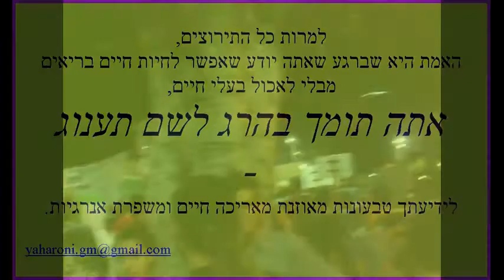מהפגנה הגדולה ביותר בישראל נגד פגיעה בבעלי החיים. 15000 אפרוחים נגרסים בישראל מדי יום!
15000 אפרוחים נגרסים בישראל מדי יום!